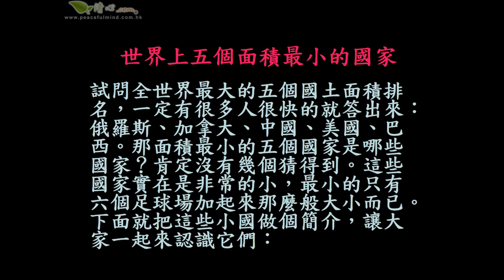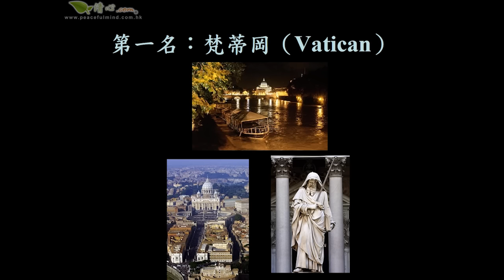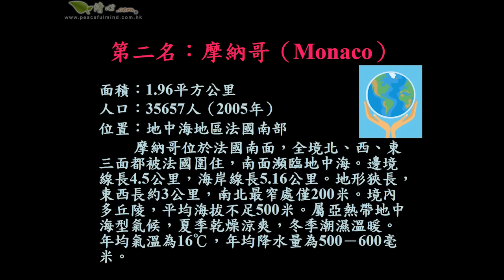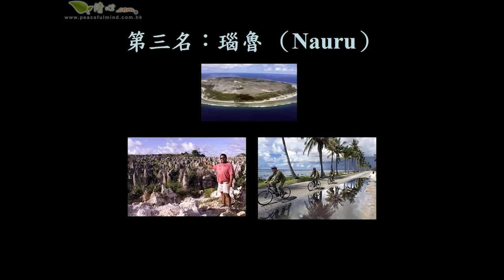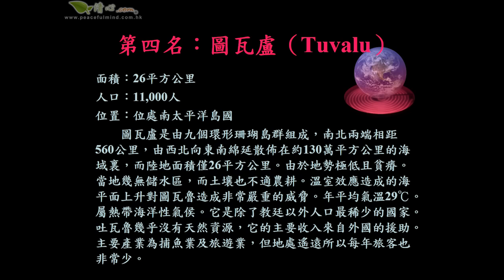世界上五個面積最小的國家